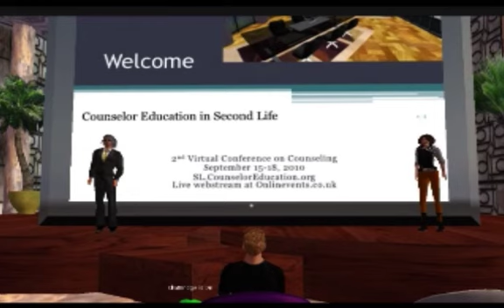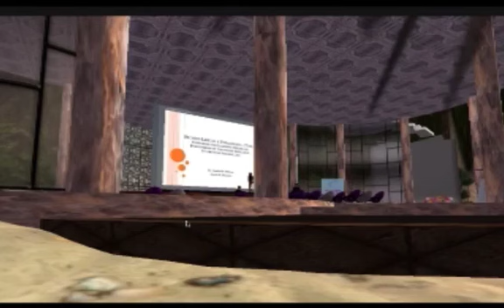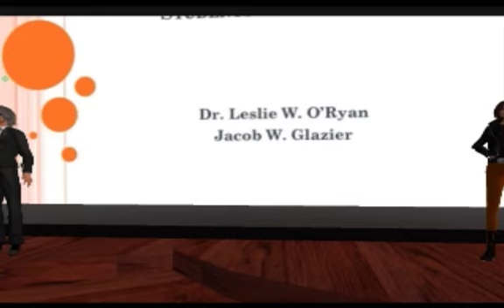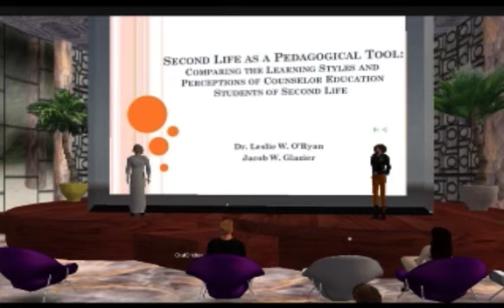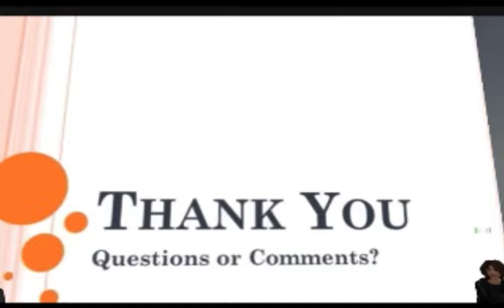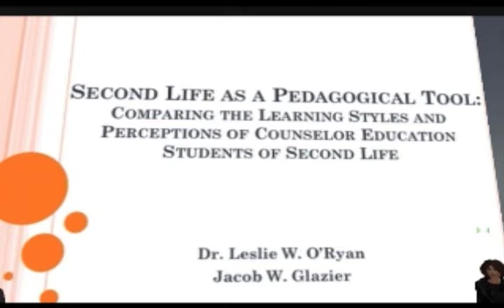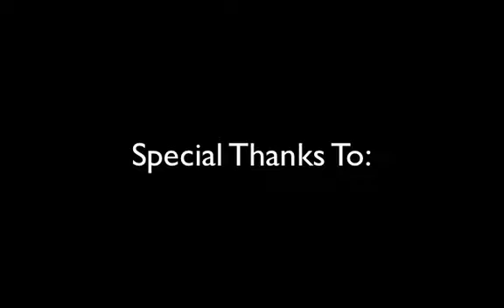Second Life as a Pedagogical Tool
Second Life as a Pedagogical Tool: Comparing the Learning Styles and
Perceptions of Counselor Education Students of Second Life, Leslie O'Ryan and
Jacob Glazier

This presentation will report ﬁndings from a study that compared Counselor education studentsʼ perceived effectiveness of Second Life to their individual learning styles. First, students were administered a learning style inventory. Second, students were engaged in a classroom activity using Second Life. Following the classroom activity, students were asked to evaluate their perceptions of the use of Second Life through the use of a survey. Studentsʼ learning styles were then compared to the results of the survey. The results and ﬁndings from the study will be described via a PowerPoint Presentation. A focused large group discussion will follow the PowerPoint presentation regarding the strengths and limitations of the use of Second Life as an educational platform. The ﬁndings from this study will be useful for counselors and counselor educators who are interested in using Second life as an instrument for education and/or training. Implications for further research and counseling practice will be discussed.